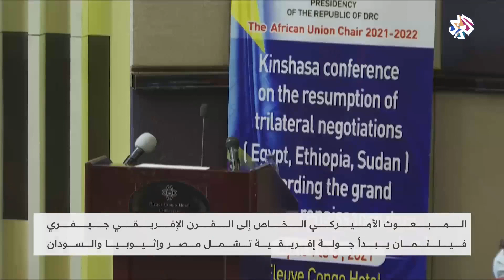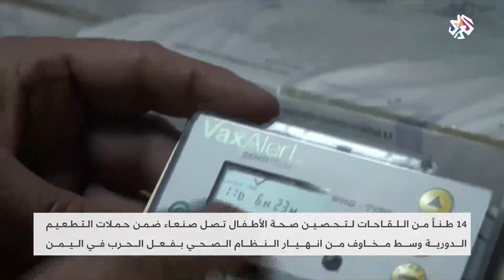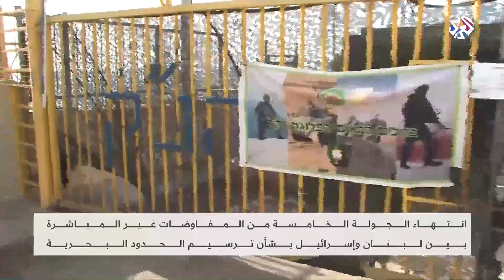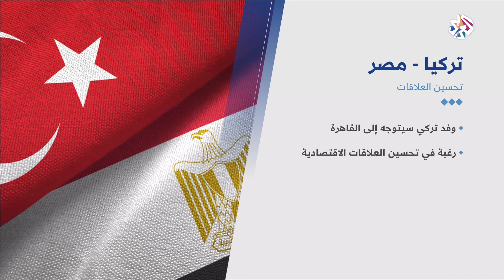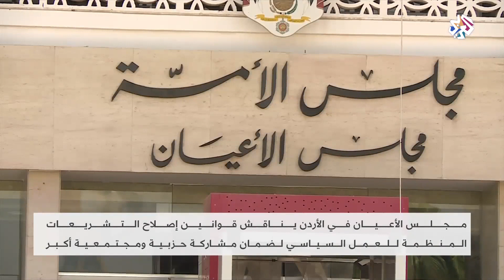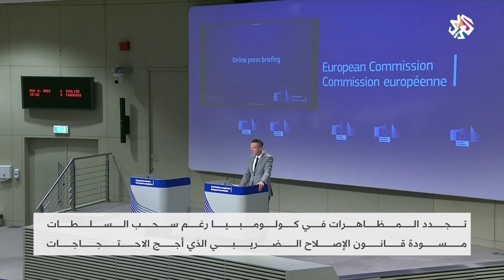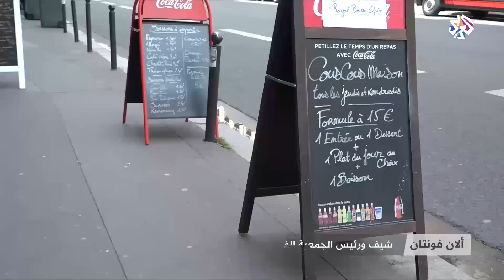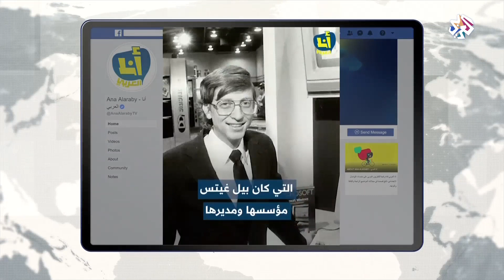العربي اليوم | 04-05-2021 | الحلقة كاملة